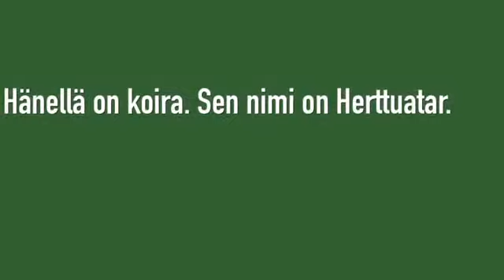david walliams herra lemu